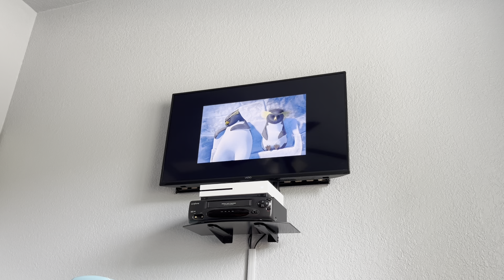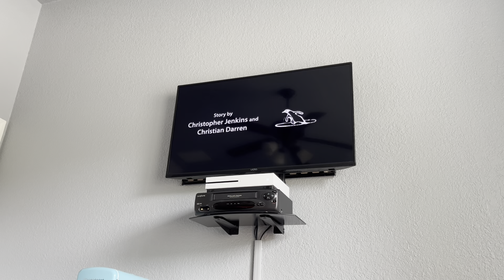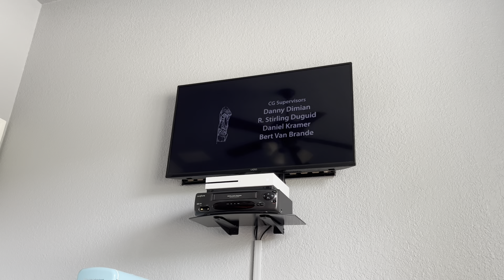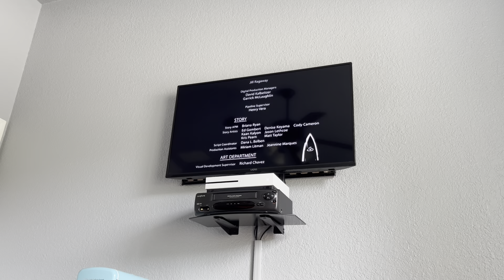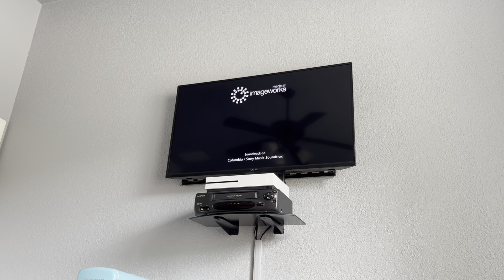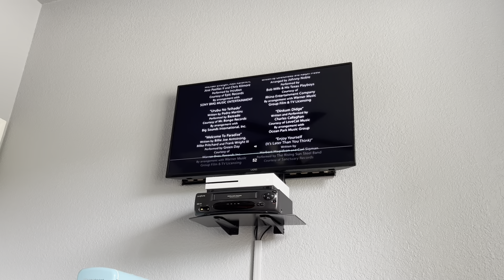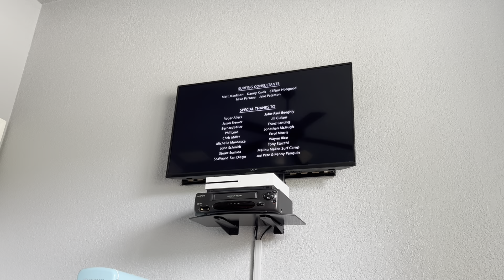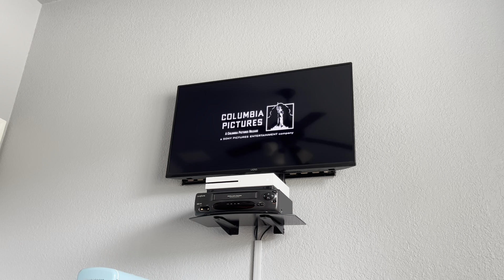Surf’s Up (2007) end credits